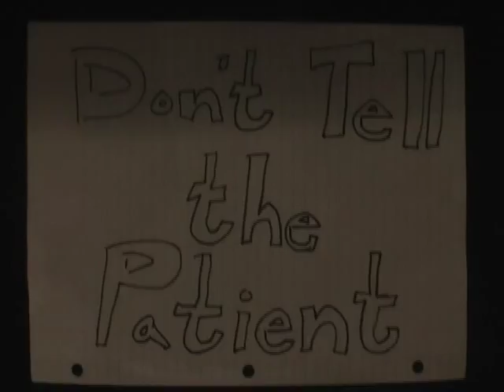Part 4 - Secrets Between Physicians and Patients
Oompa's Guide To Ethical Medicine Part 4